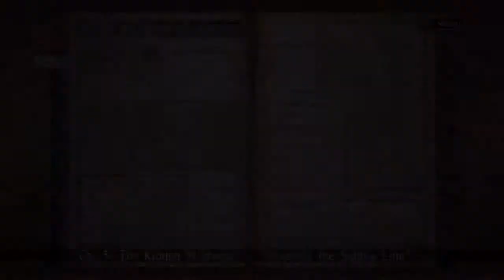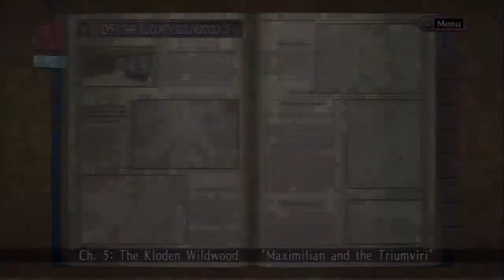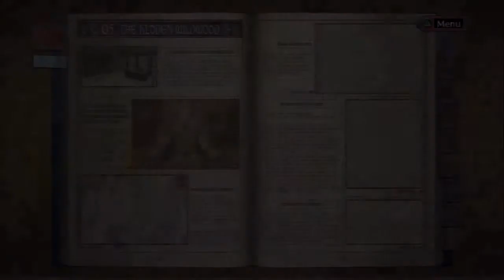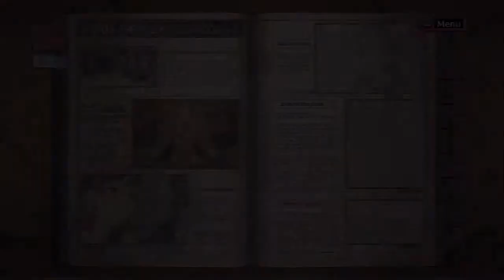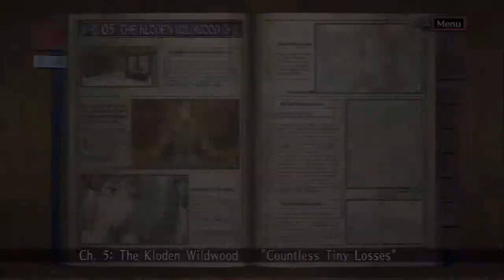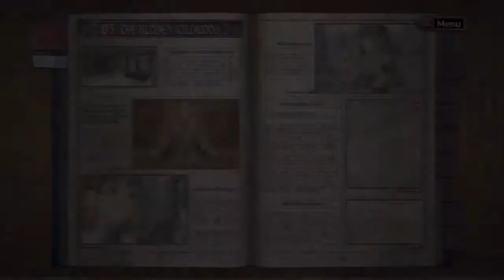Let's Play Valkyria Chronicles[Deutsch] Ep.17 - Der Kloden Wald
Wo die Köttel zum greifen nah sind ^^.

Sprache:Japanischer Audio, Englische Texte, Deutsches Kommentar o_O
Blind:Nein
Schwierigkeitsgrad:Normal
Sonstiges:/

Valkyria Chronicles
Ein Spiel von Sega
Plattform:PS3
Genre:RPG-Third-person-tactic-shooter